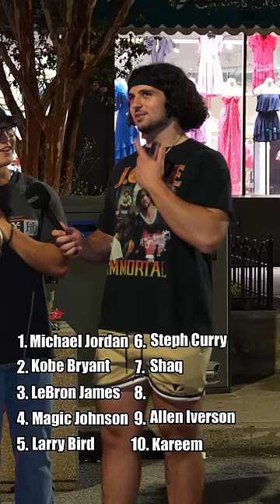CAN YOU NAME THE TOP SELLING NBA JERSEYS OF ALL TIME? 🏀🔥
NBA TRIVIA